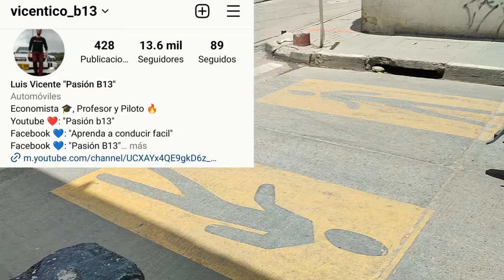La esquina mas "Accidentada" de Bogotá ¿como Girar y conducir correctamente? Para no tener accidente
Como dar un giro con el carro,
La esquina maldita Bogotá,
la esquina encantada bogotá,
Historias de terror en bogotá,
Mitos en bogotá,
Creepy pastas en bogotá,
Autoescuela,
como girar el volante,